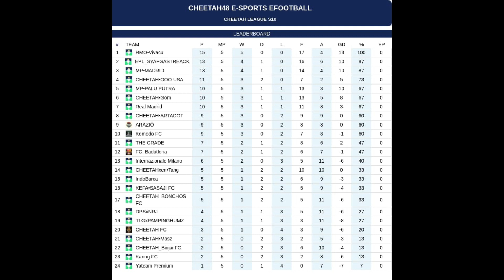GIANT KILLER! Kita tampolin tim papan atas di MD 05 Cheetah League Season 10😁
Kompetisi Cheetah League yang sudah berjalan hingga season 10 ini. FC. Badutlona mencoba untuk mendokumentasikan laga-laganya dalam mengarungi Liga tersebut.
Mari ramaikan Liga dengan terus mengikuti update an video2 selanjutnya ya.